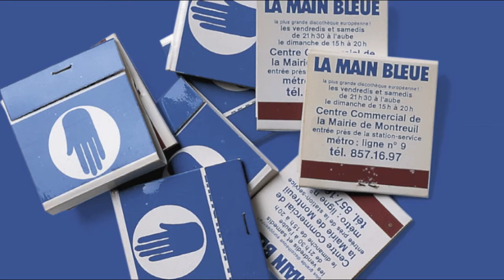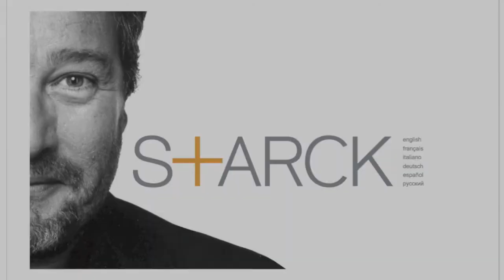Philippe Starck Design Video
In my design class we had a project to make a short video about an important designer. I hope you like it :)